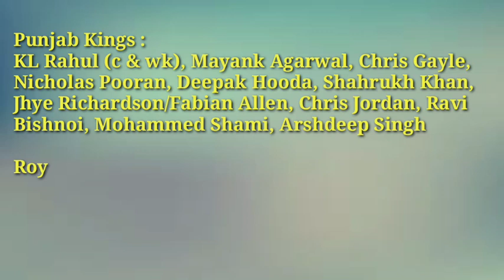RCB vs PBKS Playing 11 | Bengaluru vs Punjab 2021 | IPL 2021 Telugu | Mana Sports